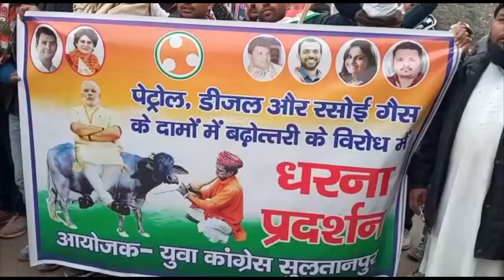कांग्रेसियों का अनोखा प्रदर्शन, प्रधानमंत्री को बिठाया भैंस के ऊपर